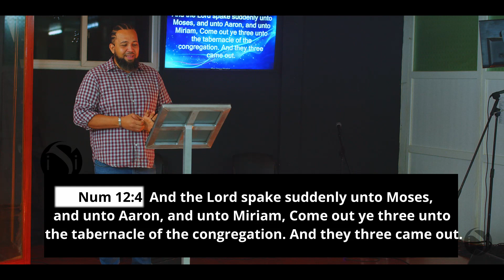Behold, I Come Swiftly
Here's a short thought from our Pastor Matthew Noyce.